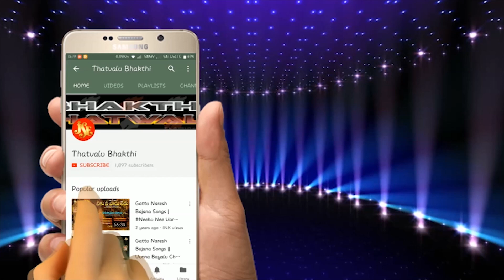Yekadhanthuvainavu Uyyalo | Swapna Endhuvasi | Thatvalu Bhakthi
Song: Yekadhanthuvainavu Uyyalo
Singer: Narasamma
Lyrics: Sri Venkata Charan Brahmachari Garu
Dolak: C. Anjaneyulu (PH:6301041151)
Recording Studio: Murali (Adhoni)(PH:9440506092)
Label:Jayasindoor Entertainments